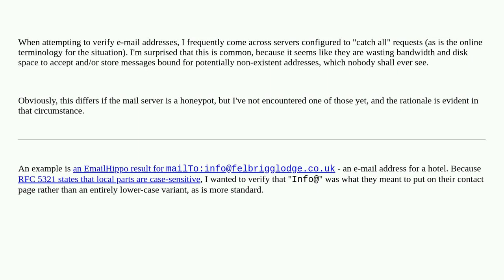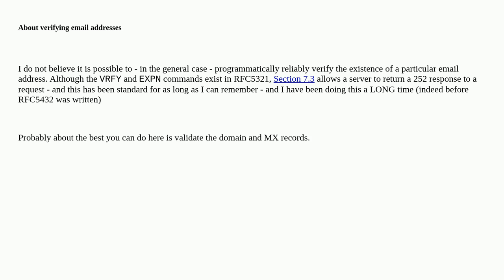Webmasters: Why have a catch-all SMTP policy?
Why have a catch-all SMTP policy?

A special thanks goes out to the awesome community

  email bulk-email